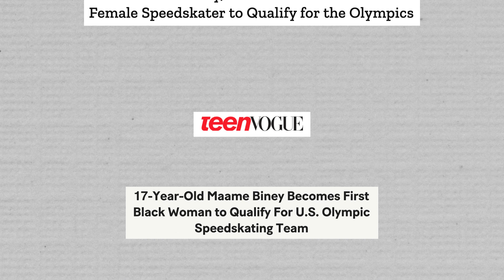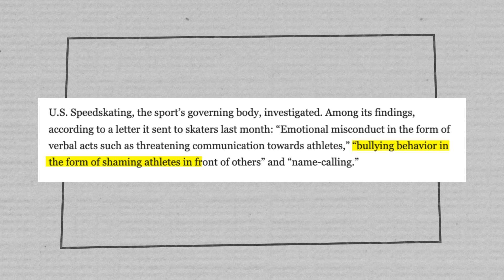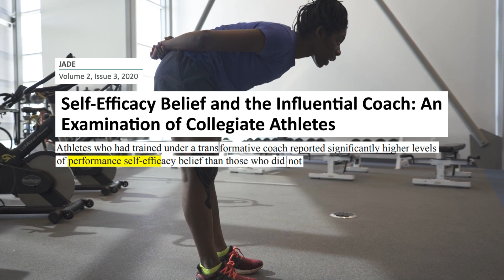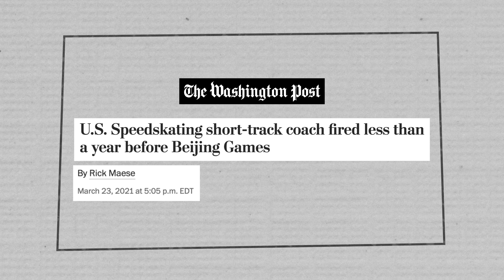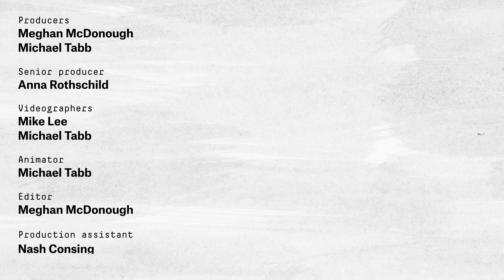Maame Biney Rediscovered Her Olympic Dream After Leaving An Abusive Coach | FiveThirtyEight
Maame Biney was the first Black woman to make it onto the U.S. Olympic Speedskating team. But she almost didn’t make it to Beijing this year after working with a coach she found abusive. In this episode of The Mental Games, Biney opens up about struggling with her mental health and how she regained her confidence on and off the ice. Also, hear from experts who are rethinking coaching in the wake of the Larry Nassar scandal.